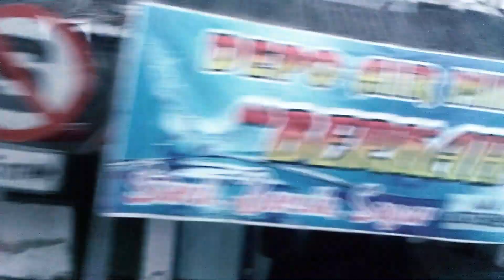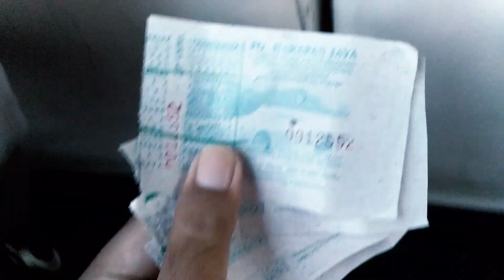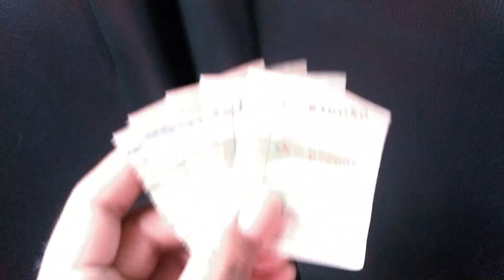Moment setelah Lebaran - Serunya Berlibur kerumah Nenek - Ghio Paksi Family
Halo teman-teman, saatnya berkunjung kerumah nenek, setelah lebaran.

tonton sampai selesai ya teman-teman, perjalananku kali ini,, asik dan seru..!!

Saya saat ini naik bus 2 kali lo,, terima kasih kepada PO. Harapan jaya dan PO. Bagong yang sudah mengantar kami dengan pelayanan prima